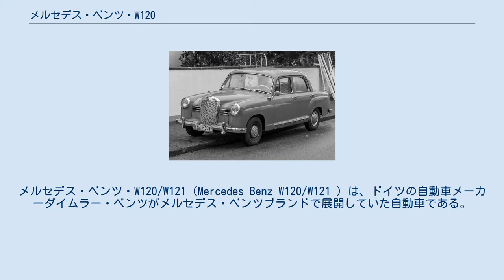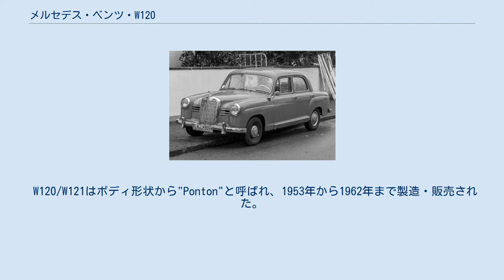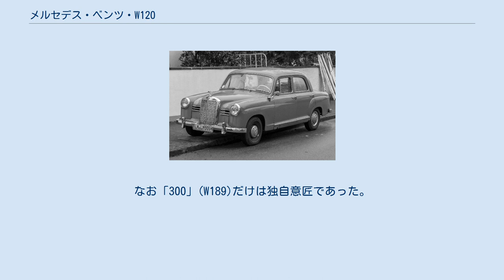メルセデス・ベンツ・W120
メルセデス・ベンツ・W120/W121（Mercedes Benz W120/W121 ）は、ドイツの自動車メーカーダイムラー・ベンツがメルセデス・ベンツブランドで展開していた自動車である。
 1936年から長らく生産の続いていた小排気量モデル「W136（170シリーズ）」に代わる、完全戦後型の小型メルセデスとして開発された。
幅員の広いボディにメルセデスとしては初めてセミ・モノコック構造を採用、車内容積拡大を実現すると共に、ダイムラー・ベンツの技術者ベラ・バレニーらの創案による 衝撃吸収設計ボディ構造を実用化しており、第二次世界大戦後のメルセデス車における基本方針となった安全対策設計に先鞭をつけた、技術的に重要なモデルである。
また先代の170シリーズ戦後型に引き続き、ガソリンエンジンモデルのほかディーゼルエンジンモデルも販売され、ディーゼル乗用車の普及にも大きな役割を果たした。
 W120/W121はボディ形状から"Ponton"と呼ばれ、1953年から1962年まで製造・販売された。
 W120/W121は"180"、"190"というモデル名称で販売された。
180はメルセデス最初の“コンパクトモデル”であるが、その後しばらくコンパクトモデルが存在しない時代を経て、1982年に190シリーズで、このセグメントに再参入、その後のCクラスの源流に当たるモデルで、W121 190は、のちのEクラスの系統に属するものである。
 W120/W121の外観は上級モデルに当たる、6気筒エンジン搭載のW128/W180とそっくりで、外見からモデルを特定できる箇所は、若干大きなボディサイズとクロームパーツの差異などだけであり、歴代のメルセデスでここまで外観がそっくりなのは、このPonton世代のモデルだけである。
なお「300」(W189)だけは独自意匠であった。
 後継モデルはW110である。
 1957年180 D (W 120)